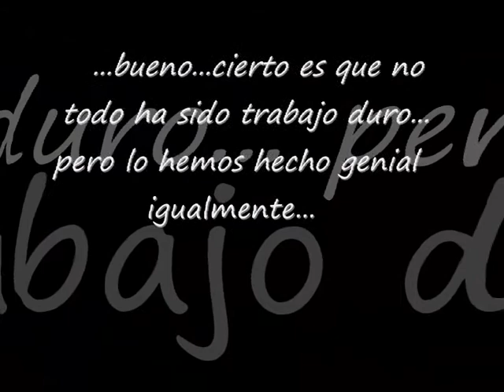San José (la película) trailer